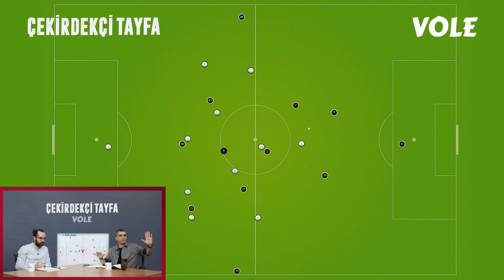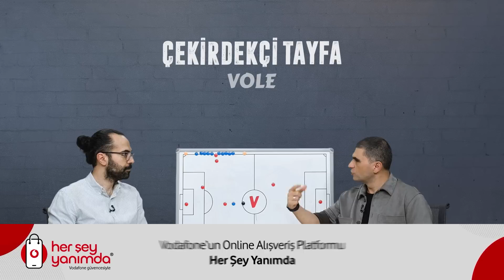Beşiktaş’ta Valerien Ismael uzmanlık alanına dönmeli | Serkan A. & Ilgaz Ç. | Çekirdekçi Tayfa #4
Ilgaz Çınar ve Serkan Akkoyun, ÇEKİRDEKÇİ TAYFA’da Giresunspor - Beşiktaş maçını değerlendirdi.

“Valerien Ismael kendi bildiğini uygulamalı”